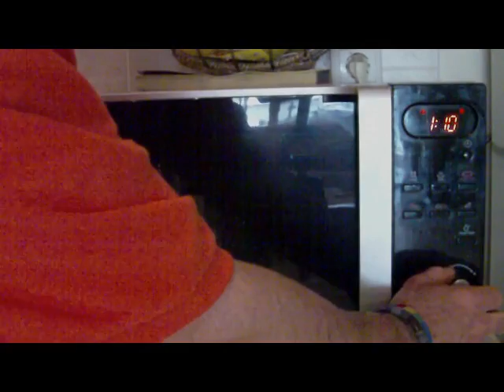ΔΙΑΙΤΗΤΙΚΑ MUFFINS ΜΠΑΝΑΝΑΣ ΣΕ 1 ΛΕΠΤΟ!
ΤΟ ΑΠΟΛΥΤΟ ΔΙΑΙΤΗΤΙΚΟ ΓΛΥΚΟ! MUFFINS ΜΠΑΝΑΝΑΣ!
Δες τον ΑΠΟΛΥΤΟ ΟΔΗΓΟ ΔΙΑΤΡΟΦΗΣ & ΑΔΥΝΑΤΙΣΜΑΤΟΣ, που θα σε πάει σωστά και σίγουρα βήμα-βήμα από το Α ως το Ω στο στόχο που θες
Εξερεύνησε την ιστοσελίδα μου, για να βρεις πολύ ποιοτικές, πλήρεις και εμπεριστατωμένες πληροφορίες για όλα τα θέματα που αφορούν την εσωτερική και εξωτερική υγεία του ανθρώπου
Εάν θες προσωπική βοήθεια, στείλε μου μήνυμα στους παρακάτω συνδέσμους:
Για instagram: